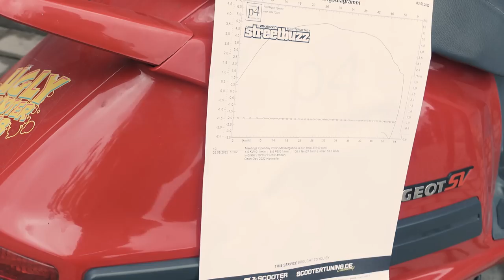youtube video #-Ehuj2rKwyU